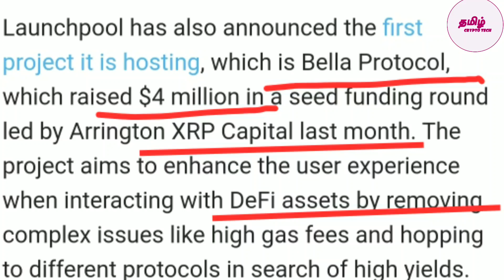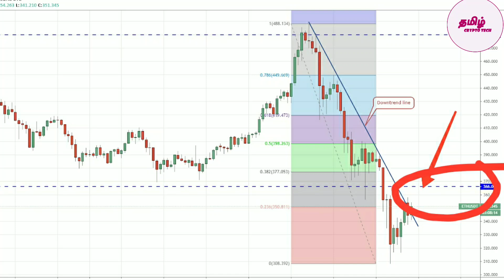Etherum Crashing??/🇮🇳 Tech Mahendra Joins Blockchain/Binance News/Bitcoin News Tamil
What is Altcoins-

        In this I explained the Bitcoin News tamil and Etherum Crashing Soon.

News 1:-

        * Indian IT Gaint Tech Mahendra Build Blockchain solution with Amazon Web services.

         *Tech Mahindra will offer solutions for the aviation, telecom and healthcare supply chain. This includes kit management for aviation and aerospace to effectively track and trace kits as they are procured from multi-tier suppliers in the aviation industry.

           *Not only works in India Tech Mahendra worked worldwide.

           *Last Month, TCS launched the Cryptocurrency Smart solution Already I was put the video about That news.

News 2 :-

         Binance exchange launches yield Farming "Bell Protocol". Yield Farming Big space defi technology.

                      Yield farming, also referred to as liquidity mining, is a way to generate rewards with cryptocurrency holdings. In simple terms, it means locking up cryptocurrencies and getting rewards.

                      Centralized cryptocurrency exchanges, OKEx, and Binance, are now jumping on the bandwagon of yield farming, the hottest thing in the DeFi.

                         Staked BNB, BUSD and ARPA balances will be recorded each hour for 30 days after the staking period begins to get an average daily staking balance for each day. Rewards allocated to each pool will be split evenly every day over the 30 day.

Bitcoin And Etherum Move:-

               I explained the full details in this video so watch it fully. Bitcoin Next move and technical analysis. Is bitcoin crash or pump???

In this Channel provide :-

     *Latest Bitcoin News Tamil
     *Tamil Crypto News
      *Altcoins Price Prediction
      *Cryptocurrency Details Tamil
      *Blockchain In Tamil
      *Bitcoin In Tamil
      *Tamil Crypto Tutorial
      *Bitcoin Next Move Tamil
      *Bitcoin Technical Analysis Tamil
      *Crypto News India
      *Crypto Regulation News
      *India Rbivscrypto Case details
      *India wants crypto
      *How to earn Bitcoin Online Tamil
      *Bitcoin Mining Details Tamil
      *Bitcoin Trading Details.
       *Crypto Tutorial Tamil

இந்தியா கிரிப்டோவை விரும்புகிறது.             भारत चाहता है क्रिप्टो
भारत क्रिप्टो इच्छिते
ਭਾਰਤ ਚਾਹੁੰਦਾ ਹੈ crypto
ভারত ক্রিপ্টো চায়
ભારત ક્રિપ્ટો માંગે છે
భారతదేశం క్రిప్టోను కోరుకుంటుంది
بھارت چاہتا ہے کرپٹو
ಭಾರತವು ಕ್ರಿಪ್ಟೋವನ್ನು ಬಯಸುತ್ತದೆ
ഇന്ത്യയ്ക്ക് ക്രിപ്റ്റോ വേണം

India: Divided by languages
United by IndiaWantsCrypto